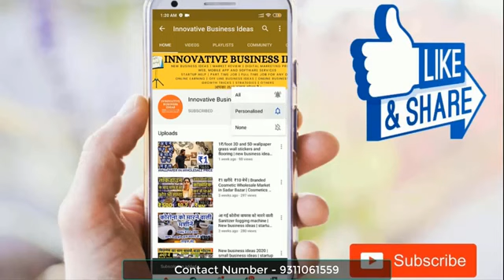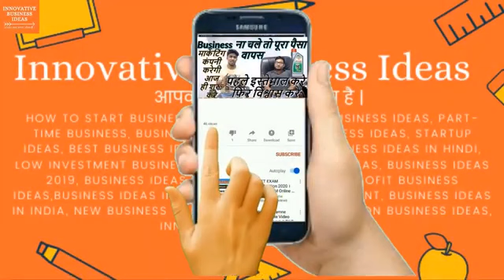Apna business 6000 Rs main factory apni Khud ki Ghar Baithe 2000 RS har roj kamaye lead bulb banaen